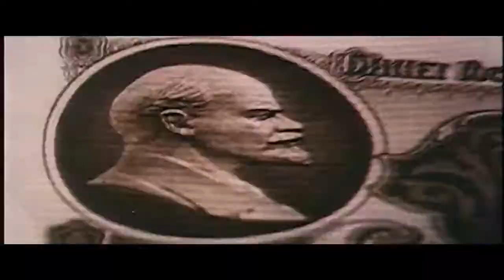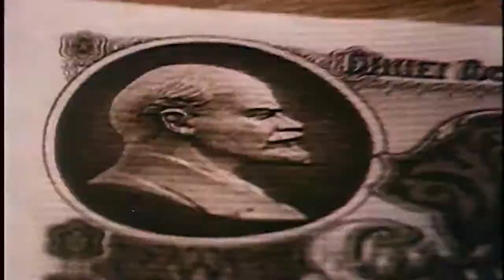CALL OF DUTY BLACK OPS COLD WAR Trailer Reveal (SEPT 2020) PS5/Xbox Series X/PC HD Trailer